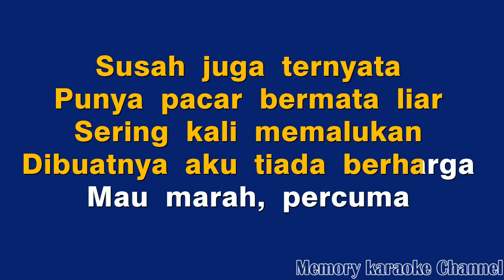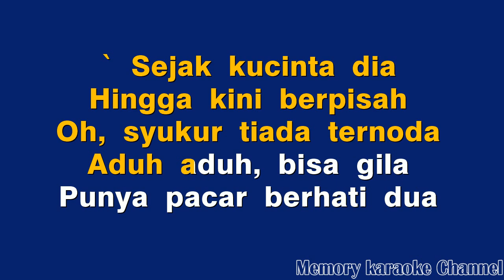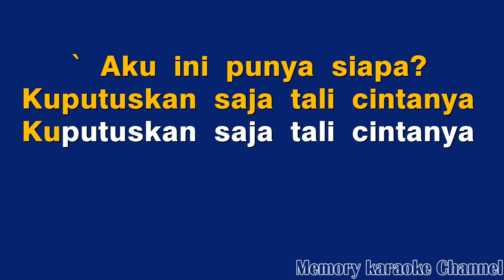Aku Ini Punya Siapa (Karaoke) - January Christy / 2D Nada Cowok Em